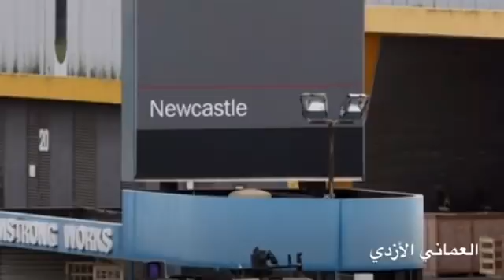أسلحة متطورة تمتلكها سلطنة عمان Advanced weapons possessed by the Sultanate of Oman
هذا رابط موقع شراء بعض دول الخليج لأسلحة متطورة ومن ضمنهم سلطنة عمان